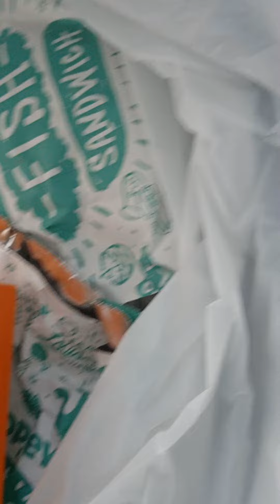SORRY I DIDNT MUKBANG CAUSE I WAS DRUNK ASF 😂😅💯